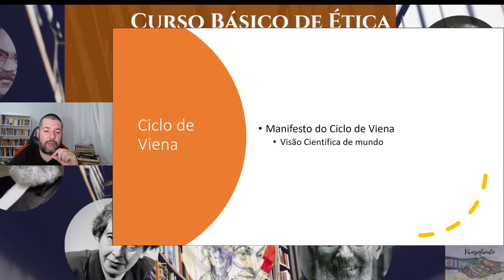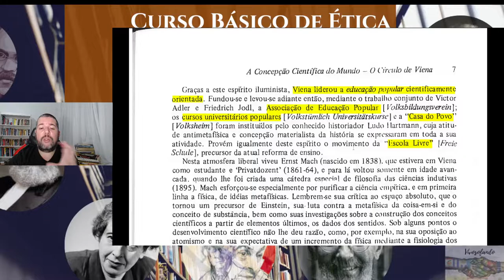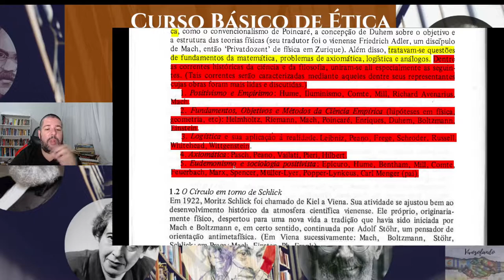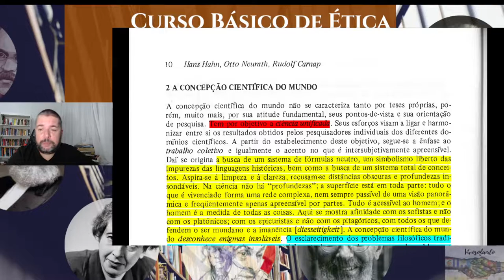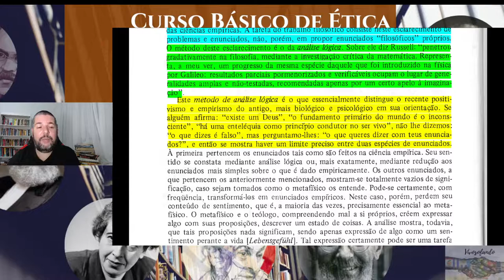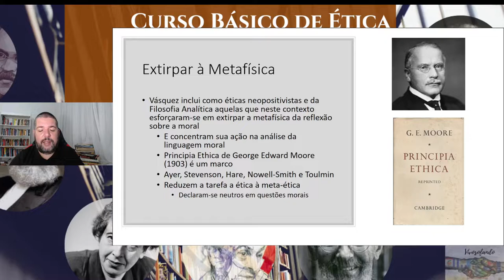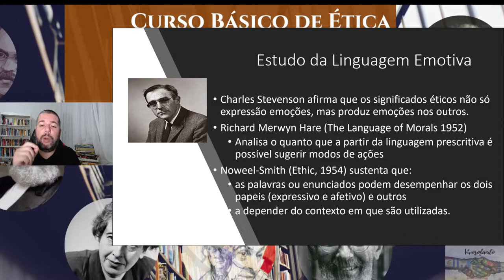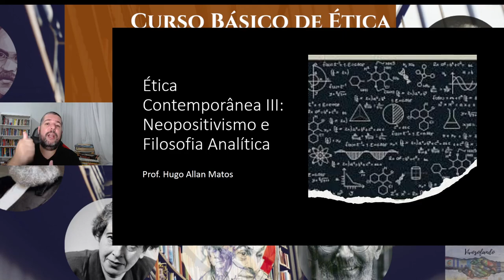Introdução a Neopositivismo e Filosofia Analítica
Quais as principais ideias éticas nas perspectivas Neopositivista e da Filosofia Analítica? Principais autores e suas correntes filosóficas.